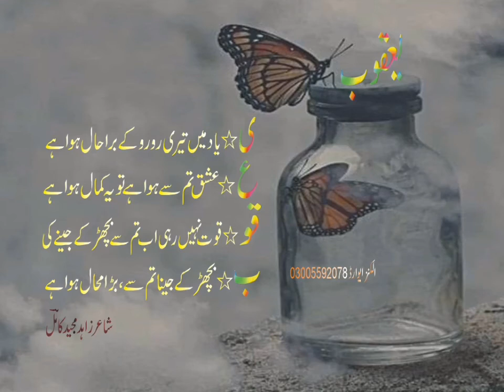yaqoob name poetry poet zahid majeed kamil#new